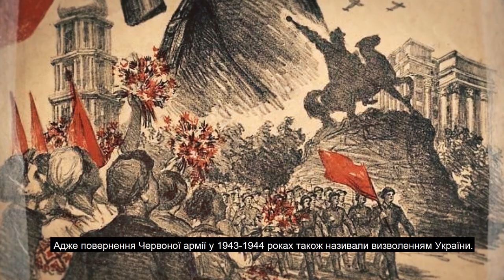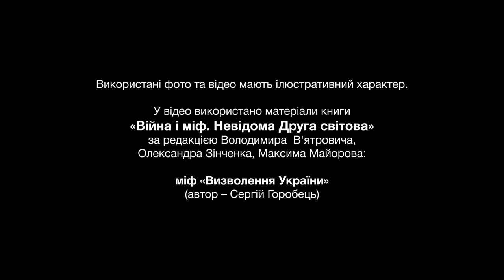«Війна і міф»: Визволення України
З метою відновлення та збереження національної пам’яті
 Українського народу Український інститут національної пам’яті створив
просвітницький відеопроєкт «Війна і міф», який відтворює об’єктивну,
науково вивірену інформацію про Другу світову війну, популяризує історію
України та спростовує радянські й російські міфи, пов’язані з подіями
періоду.